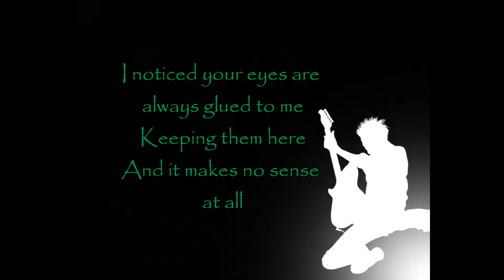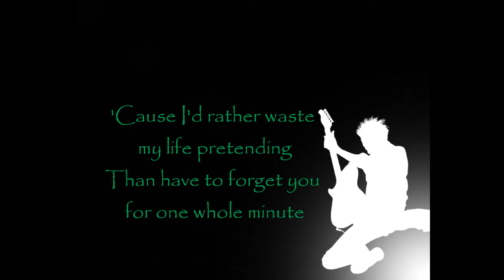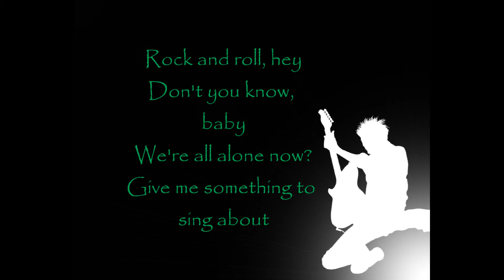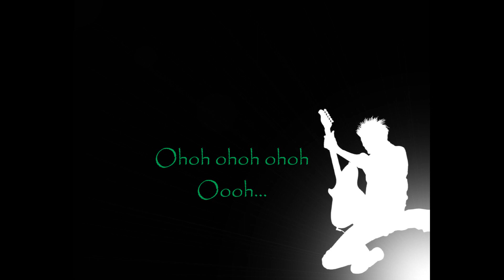[HD] CrushCrushCrush - Paramore with lyrics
I claim NO credit whatsoever for the music and pictures used in this video. If you like the music and/or pictures please support the original owner by getting your own copy.